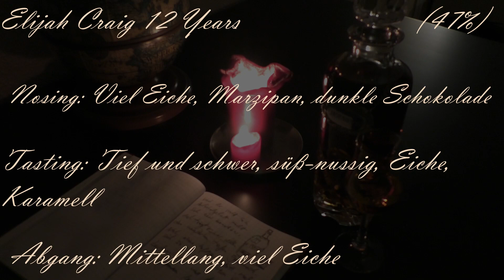Elijah Craig Bourbon: Small Batch vs. 12 Years - Whiskey Verkostung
0:00 Wissenswertes
7:08 EC Small Batch
13:07 EC 12 Years
19:07 Fazit
23:02 Tasting Notes

Wir gratulieren René Ullmann aus Philippsburg zum Gewinn der Flasche Elijah Craig 12 Years.

+++ Verlosung bereits erfolgt. Die Teilnahmebedingungen dabei WAREN wie folgt  +++

Wir verlosen eine original verschlossene 0,7-Liter Flasche des Elijah Craig 12 Years.

Teilnahmebedingungen (bitte unbedingt lesen):

Vorweg: Die Teilnahme ist kostenlos. Auch auf den Gewinner kommen keinerlei Kosten zu.
Teilnahmeberechtigt sind alle, die volljährig sind und über eine Adresse in Deutschland verfügen.

Durch das Abgeben eines Kommentars, der "elijah12" enthält, nehmt ihr am Gewinnspiel teil. Die Auslosung erfolgt per Zufallsgenerator am 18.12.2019, 16:00 MEZ. Wir werden uns danach umgehend mit dem Gewinner in Verbindung setzen, undzwar per Antwort auf den Siegerkommentar. Achtet bitte darauf, dass in euren Youtube-Einstellungen die entsprechenden Benachrichtigungs-Funktionen aktiviert sind, damit ihr die Gewinnbenachrichtigung nicht verpasst.

Wir werden vom Gewinner einen Altersnachweis einfordern. Hier genügt das Zusenden eines Scans oder Fotos eines offiziellen Ausweisdokumentes (Personalausweis, Führerschein, Reisepass) per Email an uns; alle Informationen außer Name und Geburtsdatum können geschwärzt werden. Der Name muss dem Namen in der deutschen Versandadresse entsprechen, an die der Gewinn dann umgehend von uns per Paketdienst versendet wird.
Erhalten wir binnen 48 Stunden unserer ersten Kontaktaufnahme jedoch keine Reaktion inklusive Altersnachweis, verfällt der Gewinn, und die Verlosung wird umgehend wiederholt, um nach denselben Regeln einen neuen Gewinner zu ermitteln.

Durch Teilnahme bestätigt ihr, dass ihr volljährig seid, über eine deutsche Versandadresse verfügt, und dass ihr mit den Teilnahmebedingungen einverstanden seid.

Wir berücksichtigen eure Privatsphäre. Vor der eventuellen namentlichen Bekanntgabe eines Gewinners, wird von uns ausdrücklich erfragt, in welcher Form und ob diese erfolgen darf.

Das Gewinnspiel wird einzig und allein von uns, den Betreibern des Youtube Kanals "The Bourbon Diaries" durchgeführt.